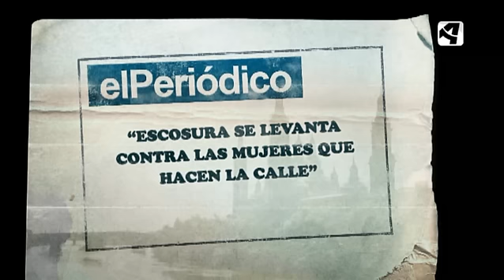OTV - T3 -P5 - Prostitucion calle Escosura